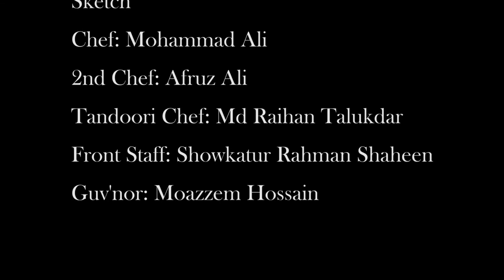Nowabi Chef | One Minute Comedy | Season One | Episode 05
When Guv'nor Served tea to his Chef

Written by: Moazzem Hossain
Camera: Nagif Salvah
Edit: Nagif Salvah
Post Sound: Nagif Salvah
Director: Moazzem Hossain

CAST:
Chef: Mohammad Ali
2nd Chef: Afruz Ali
Tandoori Chef: Md Raihan Talukdar
Front Staff: Showkatur Rahman Shaheen
Guv'nor: Moazzem Hossain